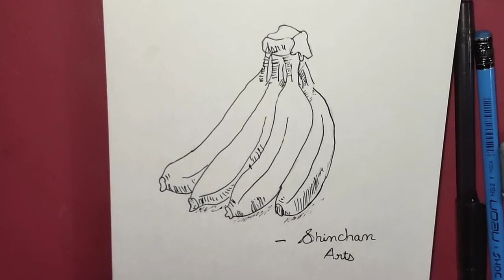How to draw Banana 🍌